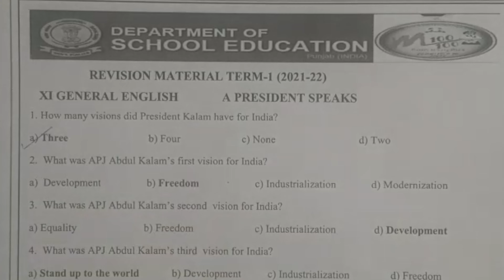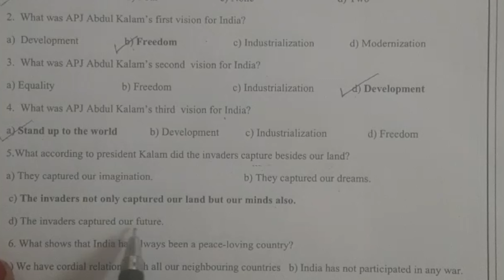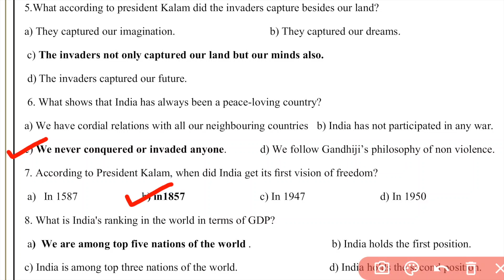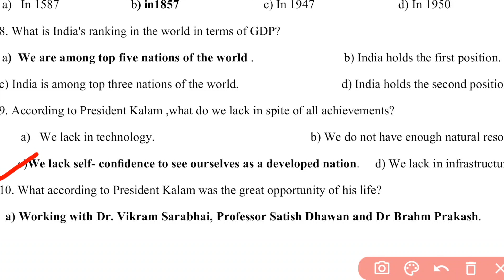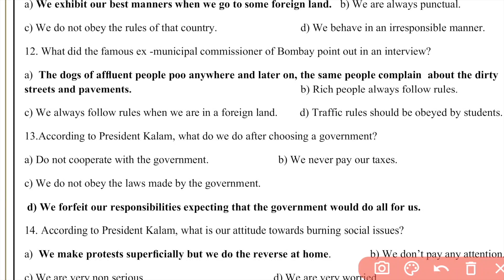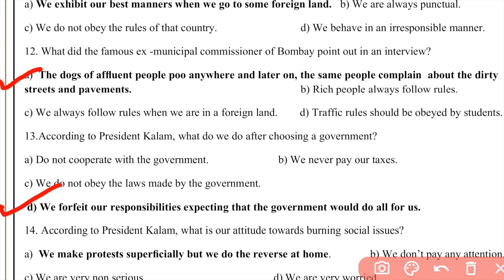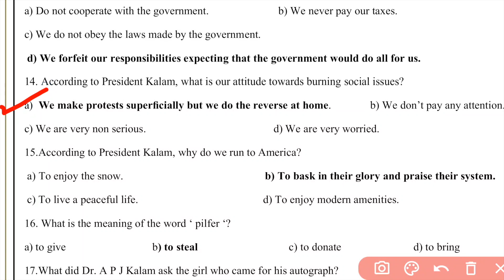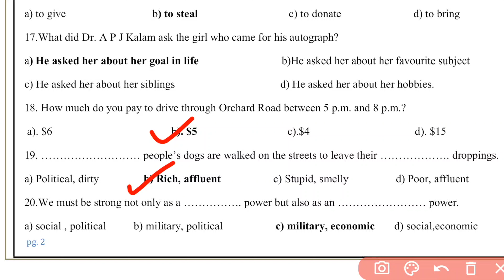Class 11th || Revision Material - MCQ - A President Speaks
Revision Material - Term 1
Chapter - A President Speaks
MCQ